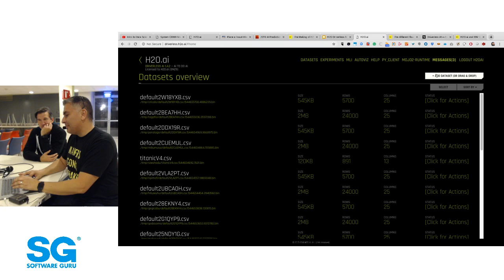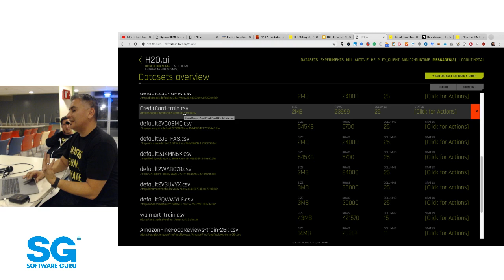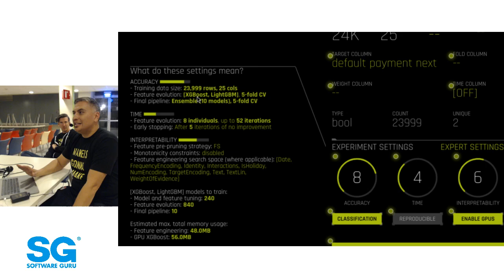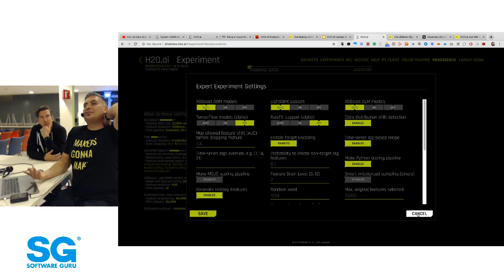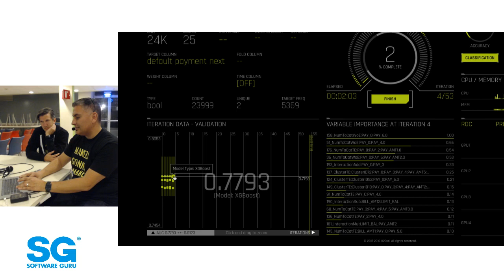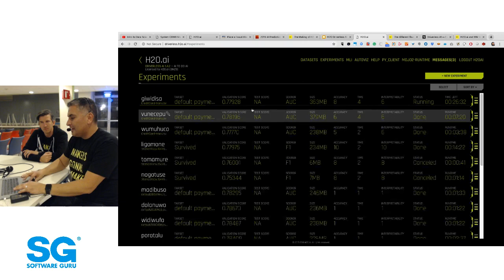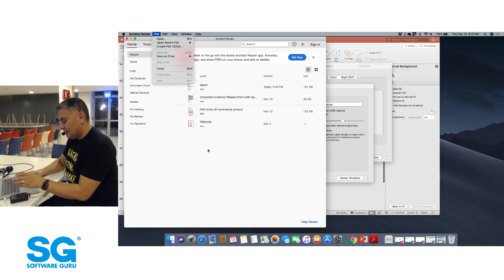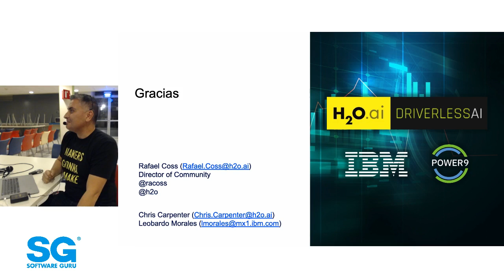Demo: Driverless AI con H2O.ai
Demostración de Driverless AI de H20.ai impartida por Rafael Coss durante la primer reunión del México City Artificial Intelligence and Deep Learning Meetup